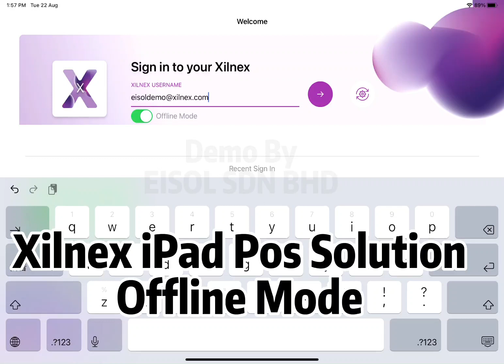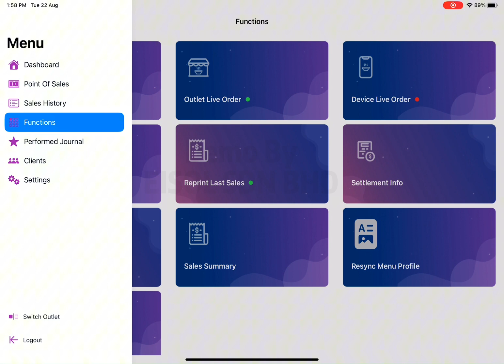Xilnex iPadPos F&B Point of Sales ,Offline mode demo